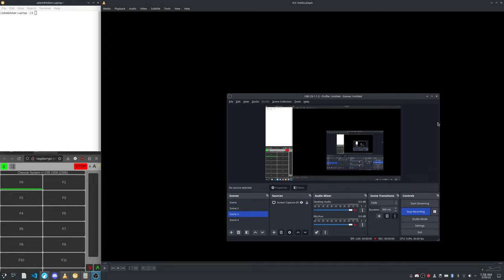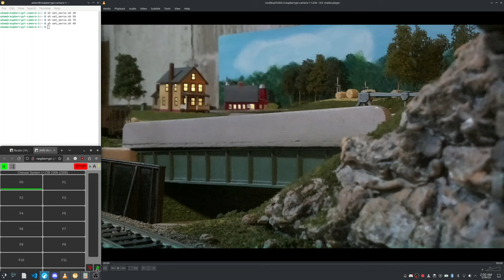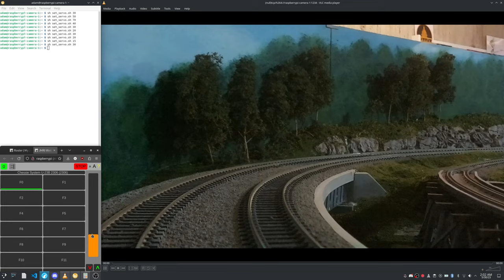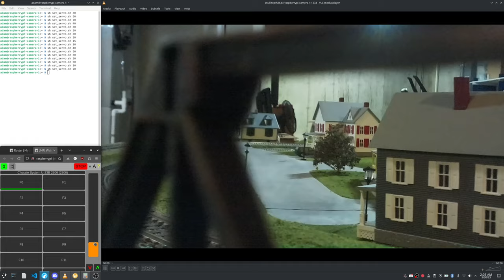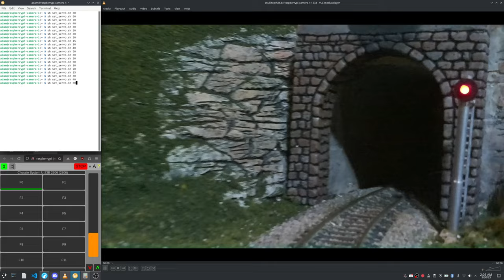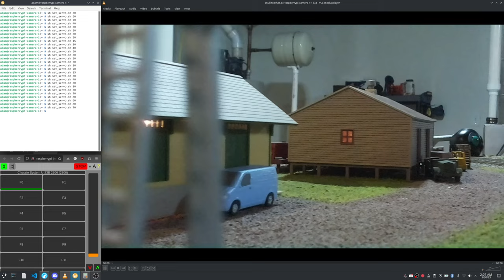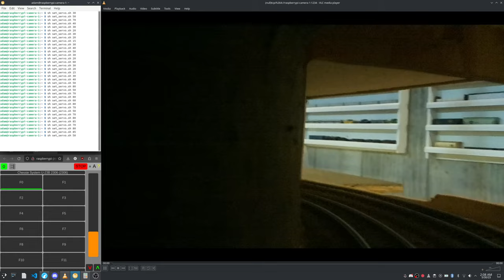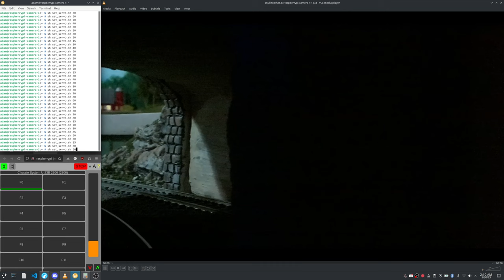Raspberry Pi Model Railroad Camera Car - Now With Servo!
My dad and I built a new Raspberry Pi model railroad camera car.  Instead of trying to use the angle of the trucks to pan the camera, we just mounted an SG-90 micro servo to it and wired it up to the Raspberry Pi Zero W.  I wrote a simple bash script to slowly move from the current servo position to the new servo position.  With this, I did a lap around the layout, slowing down to take a look at the scenery from different angles.

The camera is streamed using libcamera-vid and VLC.

The model railroad is controlled by JMRI running on a Raspberry Pi 3B connected to our Digitrax DB150 base station using a homemade serial port adapter.  In this video, I am using JMRI WebThrottle to control the locomotive that is pushing the Raspberry Pi camera car.  I was in a different room at my laptop while making this video, no one was in the train room.  Everything was controlled on the laptop.  We also have turnouts and the turntable wired up to JMRI with web control but I didn't use any turnouts in this video.